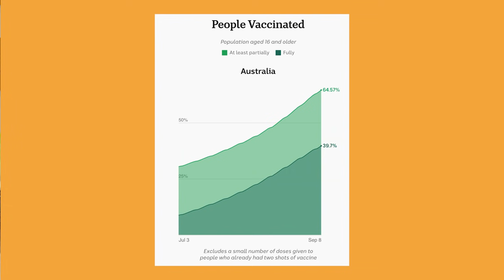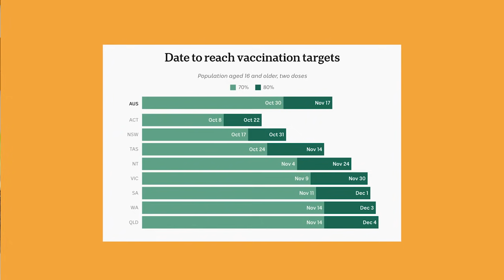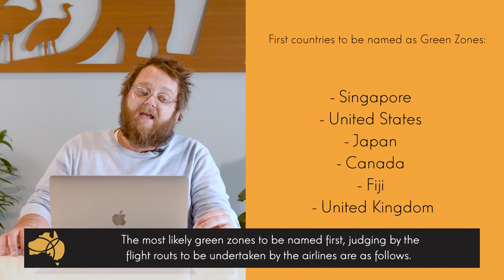Sep 2021 - COVID and Australian Border Update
In this video, Brad provides an update on how Australia is going with COVID and provides some updates on when he thinks the borders will open.

He discusses vaccination rates in Australia, hotel quarantine system and when Qantas is expected to begin international flights.